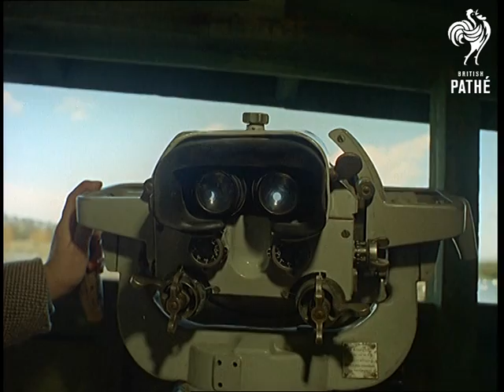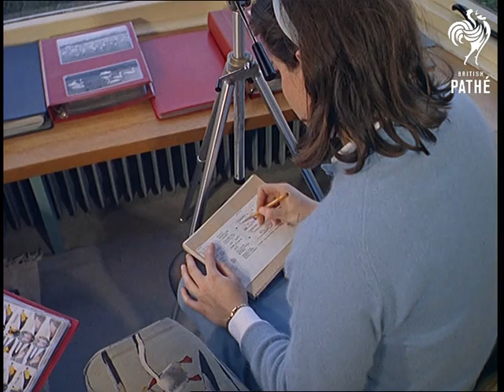Out Takes / Cuts From Cp 671 - Training Police Horses, Waddesdon Aviary And Wildfowl Trust (1968)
Cuts for story TRAINING POLICE HORSES in CP 671.  Similar footage to the cut story showing the horses being trained at the Metropolitan Police Mounted Branch School.  Several more shots of the display in Battersea Park; similar shots of the horses being trained.  A policeman rides by on a horse and fails to pick up the tent peg on his pole.

Cuts for story WADDESDON AVIARY in CP 671.  Similar footage to cut story showing exotic birds in the aviary of Waddesdon Manor.  Lew Roberts tries to get a Mynah bird to sit on his head - it doesn't want to!  More shots of the grounds and Manor.

Cuts for story WILDFOWL TRUST in CP 671.  Mostly similar footage to cut story of birds at the Wildfowl Trust in Slimbridge.  Several more shots of ducks, geese and swans on the lakes.  Two men sit and watch the birds from an observation window of a building.
 FILM ID:445.04